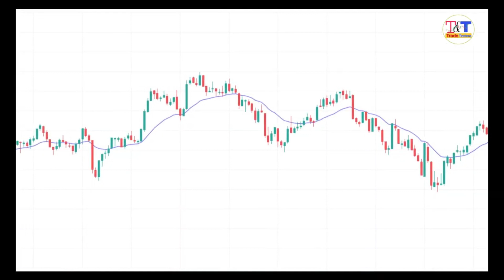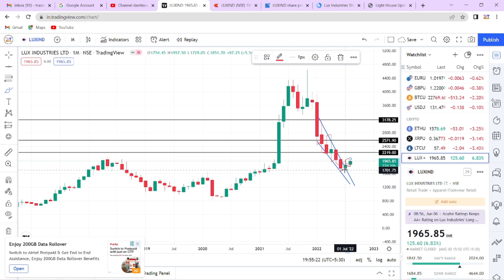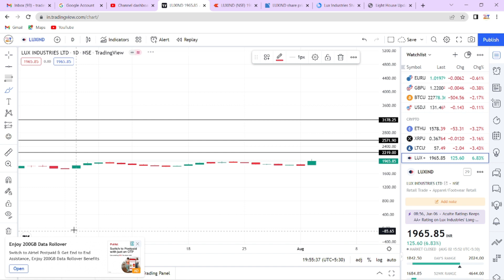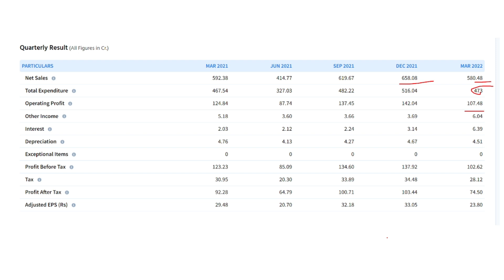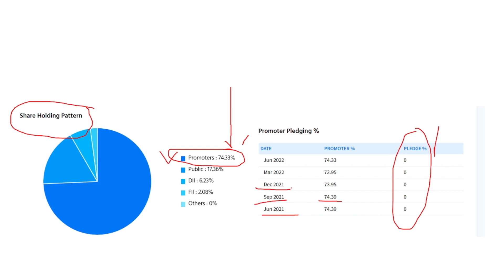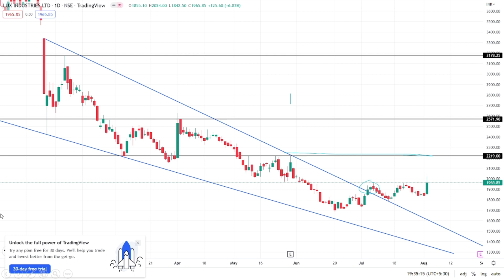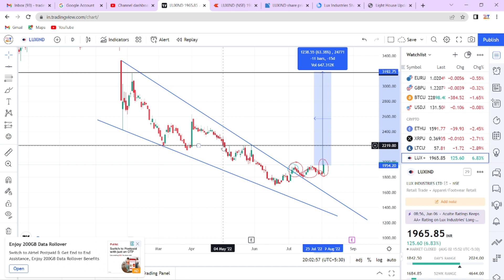Lux Industries Share Technical analysis || LUXIND Share.